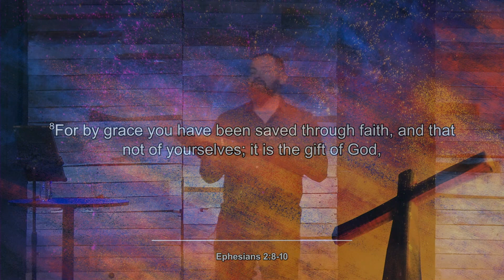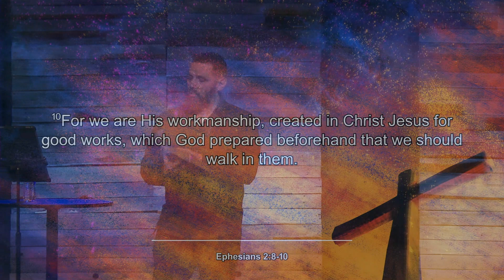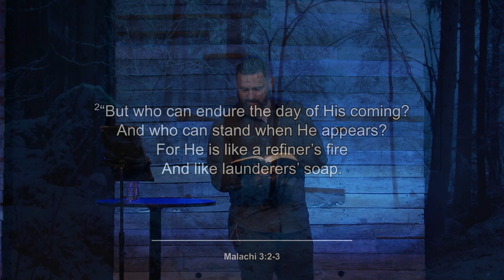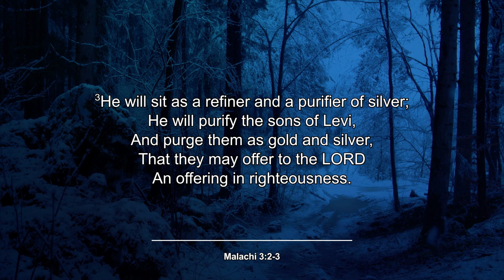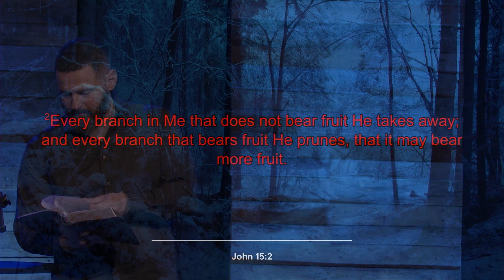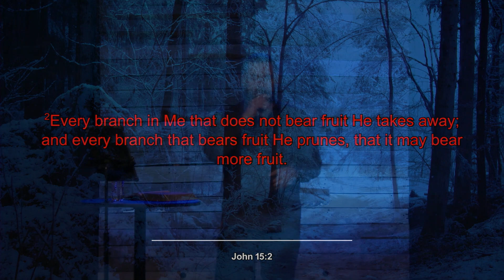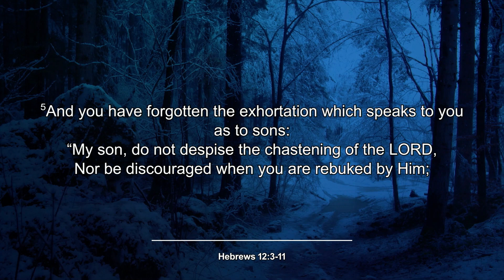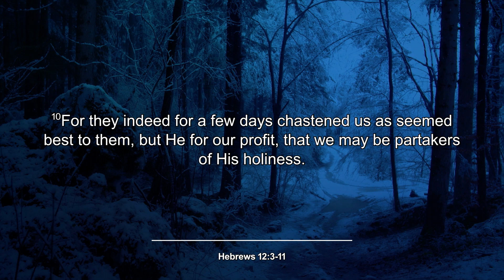Are You A Child of God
Pastor Luke continues the Living Victoriously series by answering the question "Are You A Child of God?" What does the Bible say about it? And what should be our response to it?